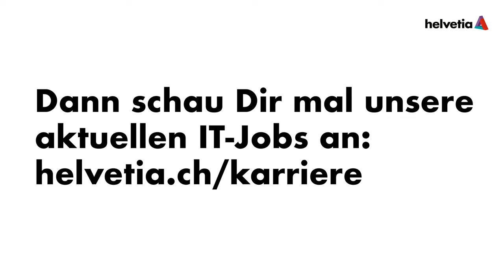Helvetia IT - wir arbeiten lieber in der Cloud